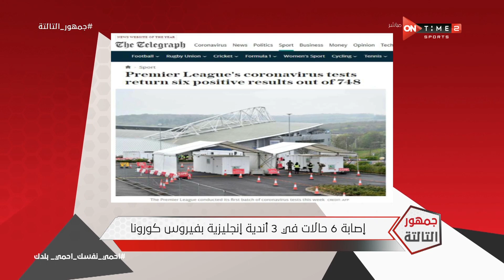جمهور التالتة - إصابة 6 حالات في 3 أندية إنجليزية بفيروس كورونا